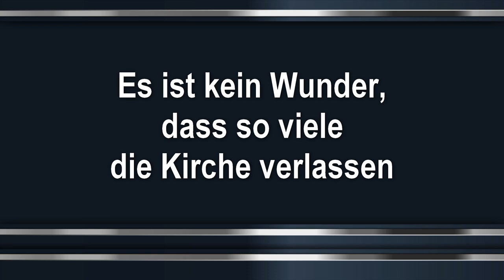Es ist kein Wunder, dass so viele die Kirche verlassen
Predigtauszug des Schwert-Bischofs vom 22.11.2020 – Themen: Wer war Melchisedech? – Melchisedech opferte als Erster Brot und Wein – Was will GOTT von uns? – Die Gottesliebe wurde in der Amtskirche gestrichen

Spendenkontos: Neuchristen, Bergstrasse 52, CH-9038 Rehetobel –
Postkonto St. Gallen: IBAN CH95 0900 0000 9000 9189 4 / BIC POFICHBE
Postbank München: IBAN DE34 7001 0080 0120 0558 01 / BIC PBNKDEFF